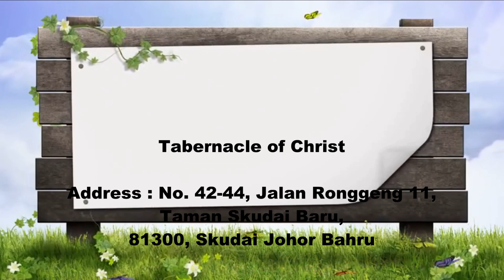Sunday Sermon (2nd of July 2017)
Topic : The Glory of God by Rev. C. Paul